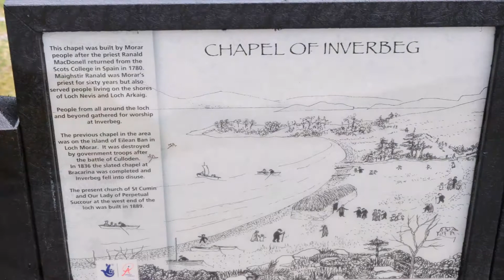Rum, Arisaig, Knoydart Trip 2014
In spring 2014 we went on a cycling, walking and camping holiday to Rum, Arisaig, Knoydart & Mallaig, we had an amazing time and needed a holiday afterwards.
On the way home we stopped off at Glen Etive to take a picture of the famous Buachaille Etive Mor, the weather was perfect and the sun behind me and I think that it's one of my best pictures I have taken to date :-D